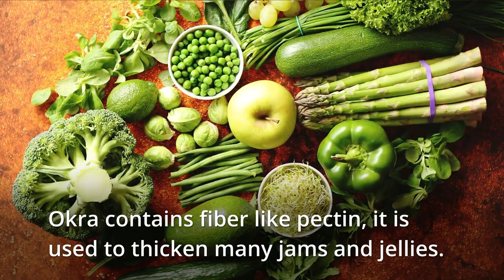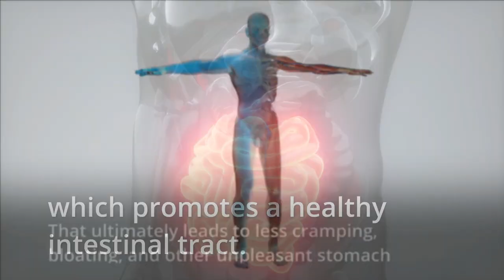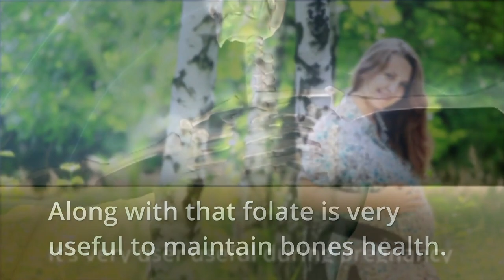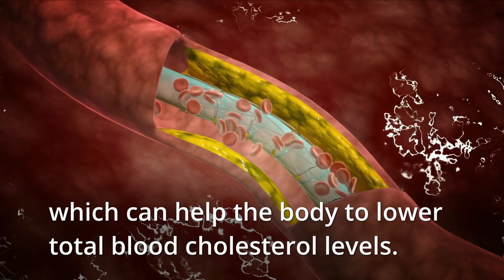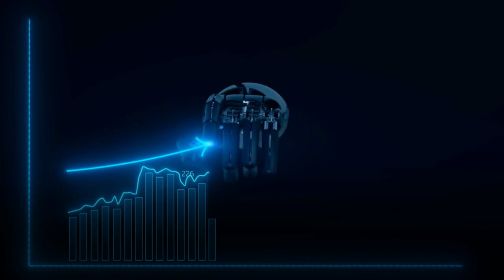Top 9 Hidden Health Benefits Of Eating Okra Every day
Okra is packed with tons of health benefits! Learn about the top 9 hidden benefits you can get from eating okra every day!

If you're thinking about adding more vegetables to your diet, okra is a great vegetable to start. Its popularity is increasing all the time, particularly due to its various uses. This healthy vegetable is easy to grow and has many benefits for your health. The okra contains vitamin B, vitamin C, potassium, calcium, and folic acid. It’s also a great source of high dietary fiber and content and low in calories.

Watch this video for the top 9 hidden health benefits of eating okra every day!